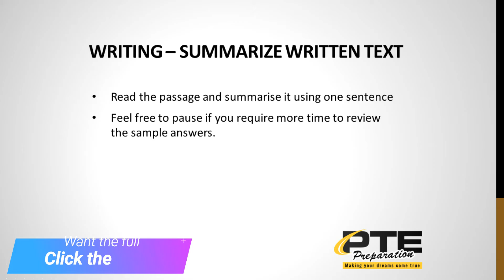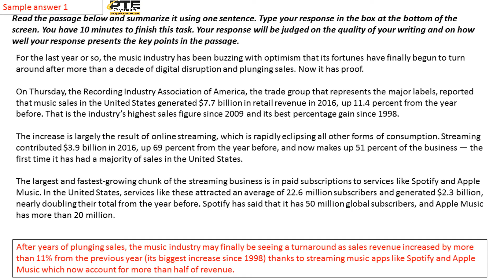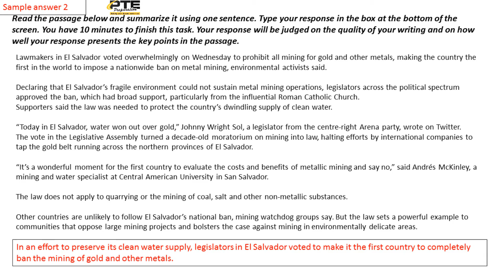PTE Academic Writing SUMMARIZE WRITTEN TEXT Practice (with ANSWER)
PTE Practice Test - CLICK BELOW to receive the full test!

This video contains samples of "SUMMARIZE WRITTEN TEXT"

*Read the passage and summarise it using one sentence.

*Feel free to pause if you require more time to review the sample answers.

*This is practice test for the PTE exam that you can take without using complex

software.

*Each question is timed to make it similar to the real PTE Academic exam giving you

the best PTE Practice.

*We have also provide sample answers and explanations wherever required so you get

the PTE training you deserve.

* Developed by native English speakers, to ensure high-quality.

All the best with your exam and this PTE practice test!
- Steven